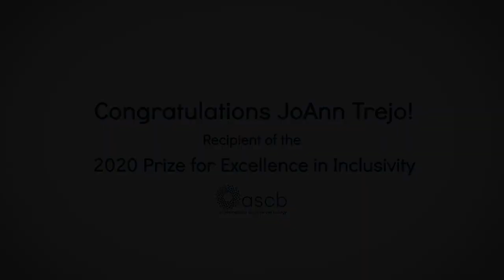JoAnn Trejo receives 2020 ASCB Prize for Excellence in Inclusivity -- short version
The American Society for Cell Biology has named JoAnn Trejo as the 2020 recipient of the Prize for Excellence in Inclusivity.